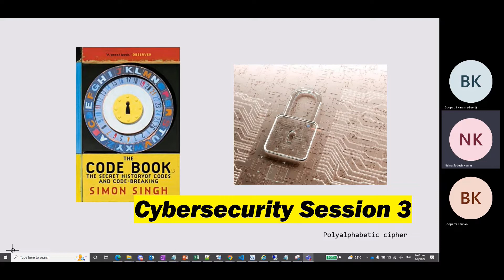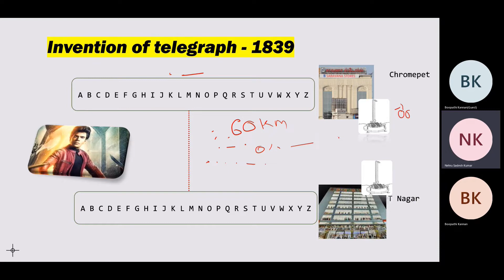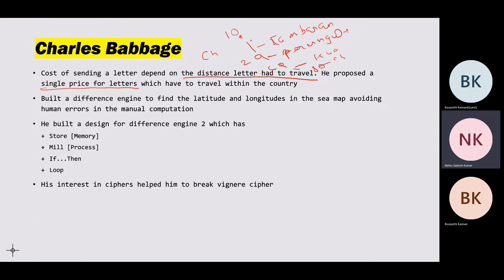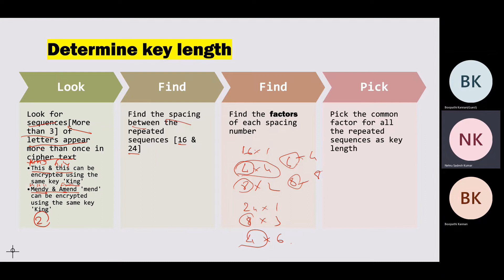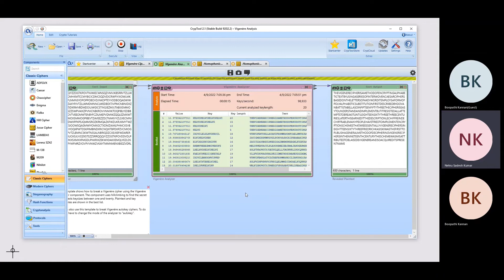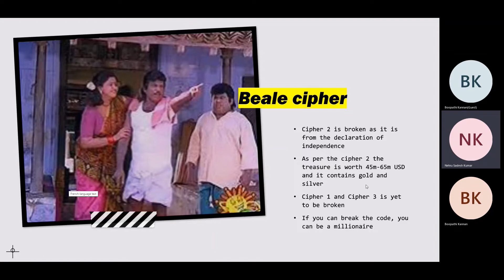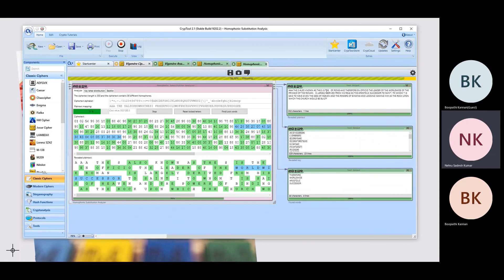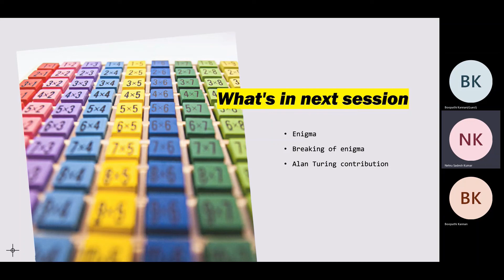Breaking Vigenère cipher. Morsecode, Homophonic and Bayes cipher in tamil. Cybersecurity -03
This is our ambitious project started to explain the origin, evolution, present, and future of cyber security based on the following books in Tamil

Code book by simon Singh in tamil
This Is How They Tell Me the World Ends: The Cyberweapons Arms Race by Nicole Perloth in tamil
CISSP - Certified information security professional in tamil

Cybersecurity session   03:

00:00 Introduction
01:50 Telegraph History & Morse Code
10:00 Vignere cipher
12:27 Charles Babagge History
16:34 Breaking Vignere Cipher
27:55 Beale cipher
32:21 Homophonic Cipher
39:00 Great Cipher
44:00 Lead for Next Session

I want to thank the university of Siegen for their open source tool Crypttool which I have used in this session for the demonstration of substitution cipher, cipher breaking, ceaser cipher, vignere cipher.